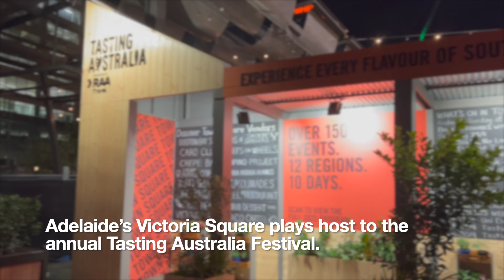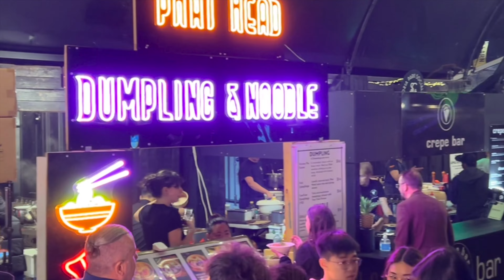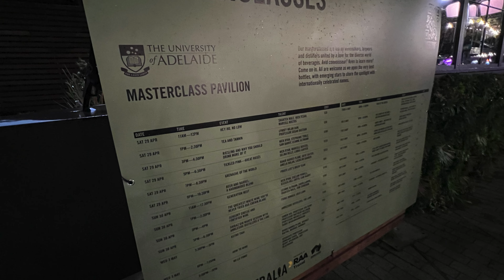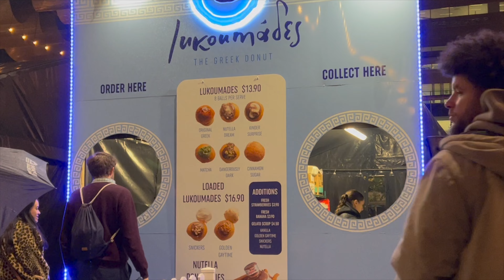Indulging in Adelaide's Tasting Australia Festival at Night: A Food and Wine Lover's Dream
Let's take off to Adelaide and join us for a sensory adventure as we explore the Tasting Australia festival in Adelaide after dark! As the sun sets over the city, the festival comes alive with the sights, sounds, and tastes of Australia's incredible food and wine scene.

Watch as we sample some of the most innovative and delicious dishes from top chefs and local producers, all while soaking up the vibrant atmosphere of the festival. From street food to gourmet dining, there's something for everyone at Tasting Australia, and we're here to take you on a culinary journey you won't forget.

As we wander through the festival's stunning outdoor spaces, we'll also be treated to live music and performances, adding to the festive and lively atmosphere. So come along with us and discover why Tasting Australia is a must-visit event for foodies and wine lovers alike!